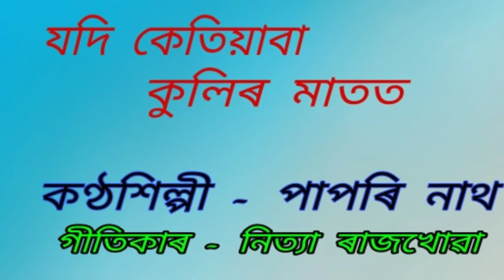Jodi ketiyaba kulir matot. ( যদি কেতিয়াবা কুলিৰ মাতত )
Jodi ketiyaba kulir matot.
যদি কেতিয়াবা কুলিৰ মাতত ।

An Assamese modern song by Papori Nath. This is a recorded and broadcasted song  of the studio of AIR Dibrugarh.

কণ্ঠশিল্পী -  পাপৰি নাথ ।
গীতিকাৰ -  নিত‍্যা ৰাজখোৱা ।